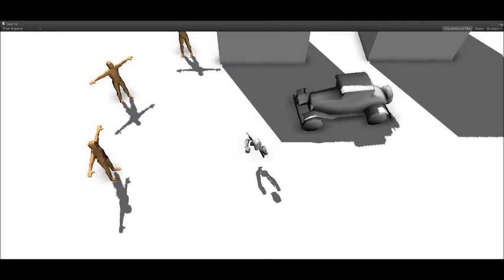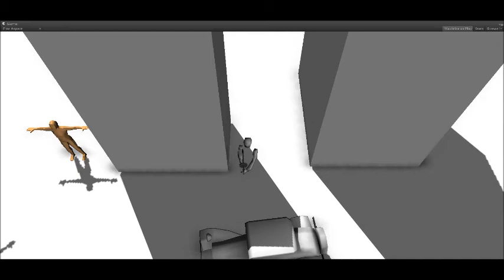Prohibition Game Log #1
What is Prohibition? Prohibition is the new-age Dungeon Crawler set during the 1920's and 30's. Using a viewing angle traditional with many Dungeon Crawlers Prohibition hands you a Tommy-gun and puts you in the streets of New Chicago. Earn cash on the side by purchasing legit businesses, and run an illegal racket behind closed doors. Plan your missions carefully during the day-night cycles. The combat will be intense, but you won't be alone. Play with 3 friends online to complete missions and objectives, or play a variety of game modes that will keep you entertained for hours.

Prohibition is being developed in Unity3d, using a variety of tools gathered up over time.

Music property of Adrian von Ziegler. Please, if you like the music check out his